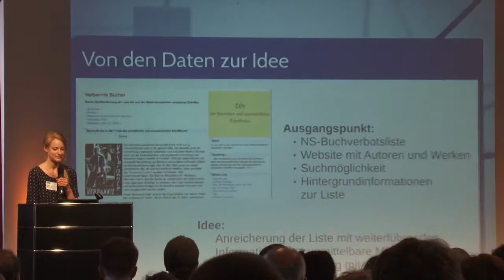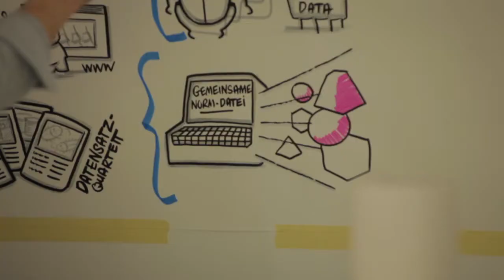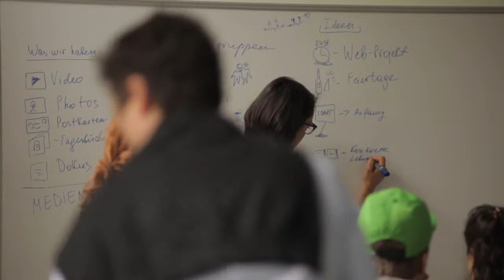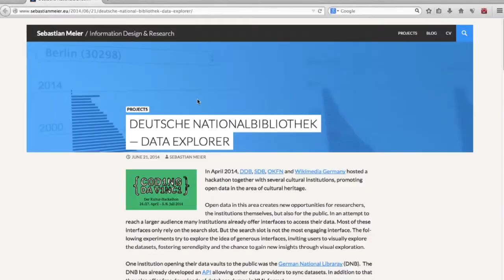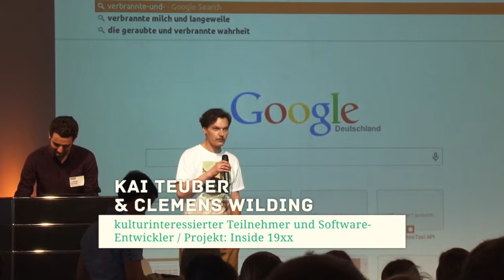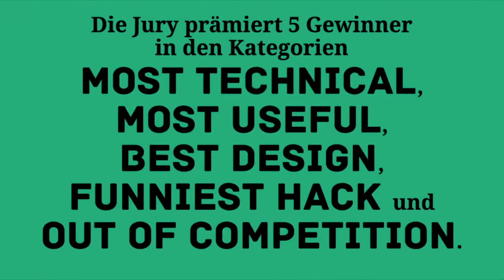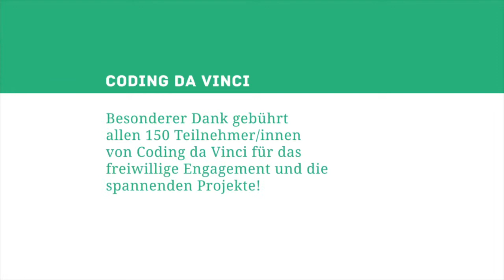Coding da Vinci 2014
Coding da Vinci - Der Kultur-Hackathon ist ein Gemeinschaftsprojekt der Deutschen Digitalen Bibliothek, der Servicestelle Digitalisierung Berlin, der Open Knowledge Foundation Deutschland und Wikimedia Deutschland.